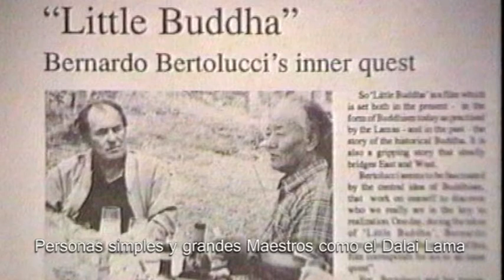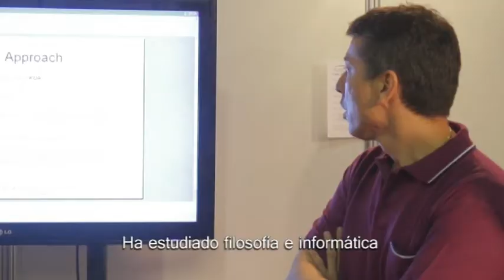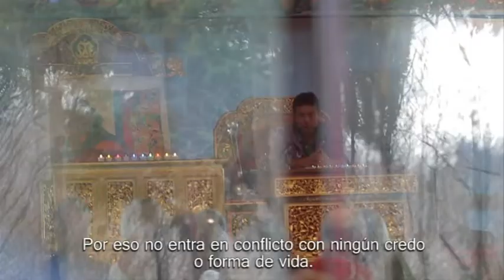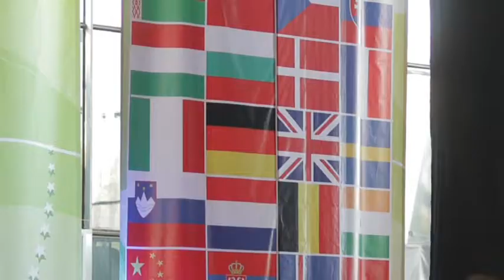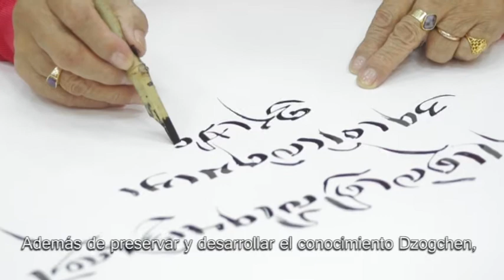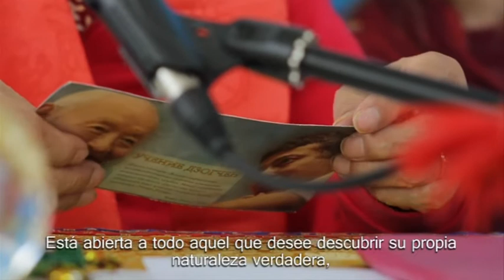VIDEO INSTITUCIONAL COMUNIDAD DZOGCHEN INTERNACIONAL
1981
Nacimiento de Merigar, primer gar de la Comunidad Dzogchen Internacional, en La Toscana, Arcidosso, Italia.